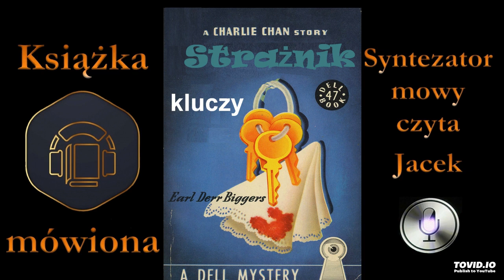6. Charlie Chan. Strażnik kluczy 1932 audiobook cz. 3 / 8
Tym razem słynny detektyw staje przed najtrudniejszą zagadką w swojej karierze - morderstwa równie słynnej, co pięknej śpiewaczki, Ellen Landini. Zbrodnię popełniono w domu pełnym ludzi, tuż pod nosem komisarza. Podejrzani - czterech byłych mężów diwy, dwie zazdrosne kobiety, wierny sługa, młody kochanek... Każde z nich miało motyw, by zabić śpiewaczkę, a żadne alibi nie jest przekonujące. Co zrobi komisarz Chan? Co - lub - kto jest kluczem do rozwiązania sprawy? Czy uda mu się rozwikłać tę zagadkę, zanim morderca zaatakuje ponownie?